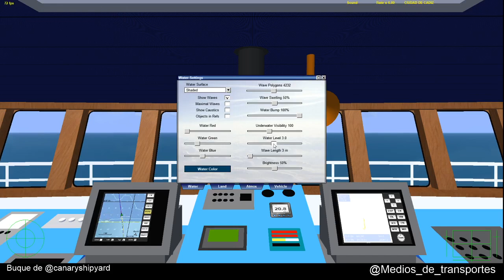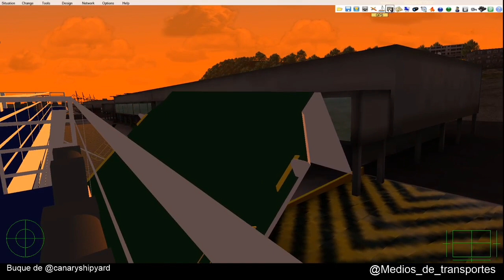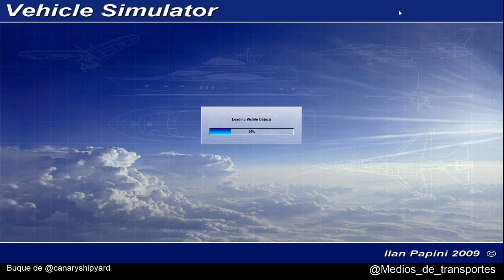VSF Directo. Ciudad de Cadiz. Menorca (Mahón)-Barcelona-Menorca (Mahón)